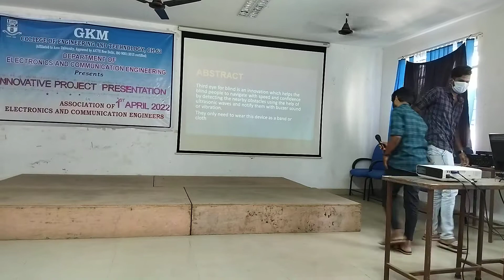KABILAN IV ECE